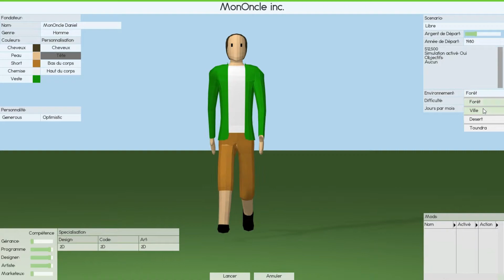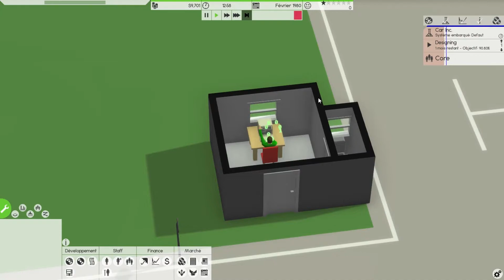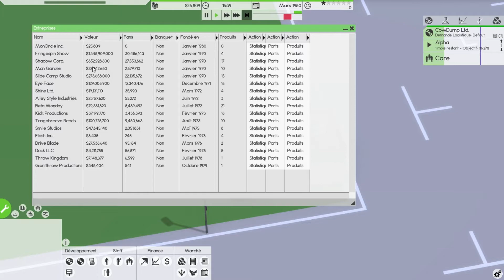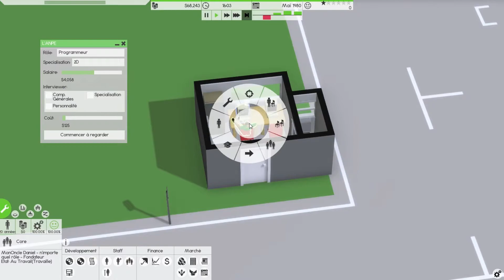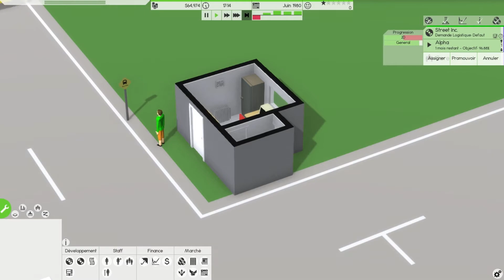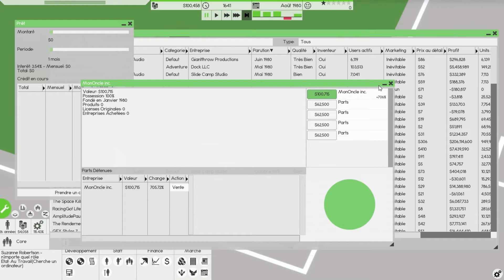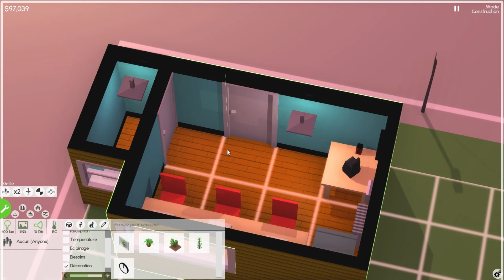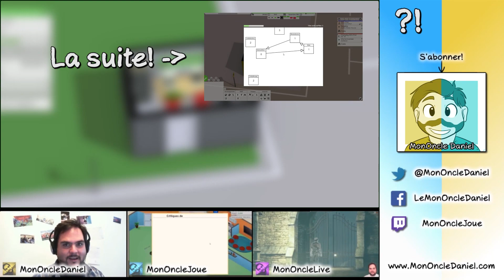Bienvenue chez MonOncle inc.! - Software inc Ép. 1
Aujourd'hui on commence une nouvelle série: Software inc.

Notre but: devenir la plus grande compagnie de logiciel au monde!

Laissez des suggestions de noms de jeux dans les commentaires :D